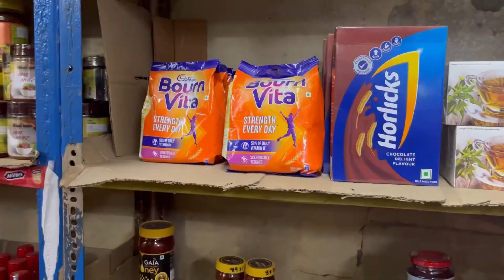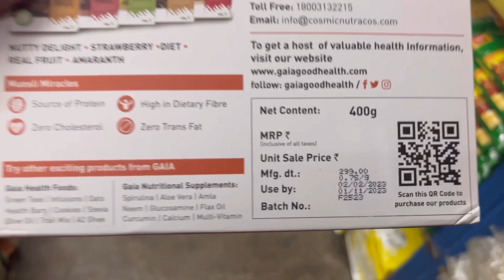EXPLORE (KENDREYA BHANDAR😳) expensive vs cheap?????